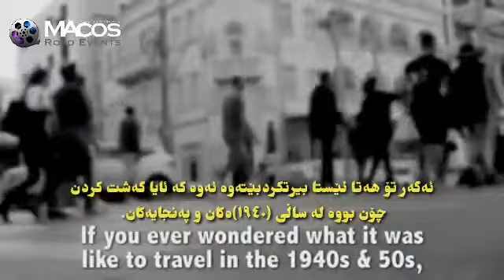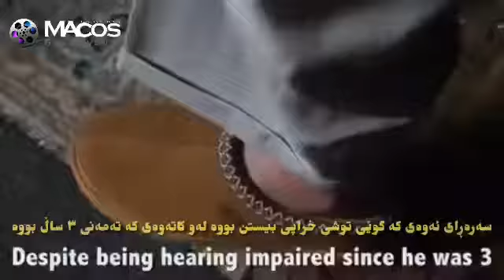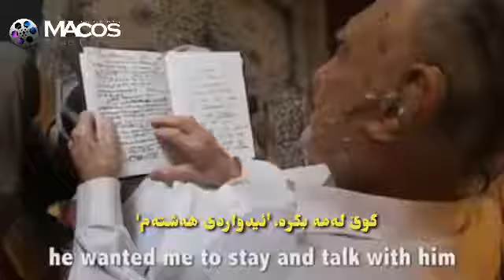تا ئێستا بیرت کردۆتەوە کە خەڵک لە چ سەردەمێک شەیدای سەفەر کردن بووە